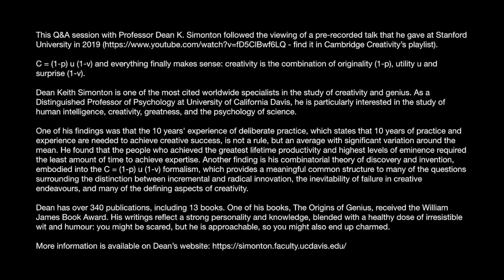Cambridge Creativity Meetup #05 - Dean Simonton - "The Combinatorial Theory of Creativity" Q&A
This Q&A session with Professor Dean K. Simonton followed the viewing of a pre-recorded talk that he gave at Stanford University in 2019 - find it in Cambridge Creativity’s playlist).

C = (1-p) u (1-v) and everything finally makes sense: creativity is the combination of originality (1-p), utility u and surprise (1-v).

Dean Keith Simonton is one of the most cited worldwide specialists in the study of creativity and genius. As a Distinguished Professor of Psychology at University of California Davis, he is particularly interested in the study of human intelligence, creativity, greatness, and the psychology of science.

One of his findings was that the 10 years' experience of deliberate practice, which states that 10 years of practice and experience are needed to achieve creative success, is not a rule, but an average with significant variation around the mean. He found that the people who achieved the greatest lifetime productivity and highest levels of eminence required the least amount of time to achieve expertise. Another finding is his combinatorial theory of discovery and invention, embodied into the C = (1-p) u (1-v) formalism, which provides a meaningful common structure to many of the questions surrounding the distinction between incremental and radical innovation, the inevitability of failure in creative endeavours, and many of the defining aspects of creativity.

Dean has over 340 publications, including 13 books. One of his books, The Origins of Genius, received the William James Book Award. His writings reflect a strong personality and knowledge, blended with a healthy dose of irresistible wit and humour: you might be scared, but he is approachable, so you might also end up charmed.